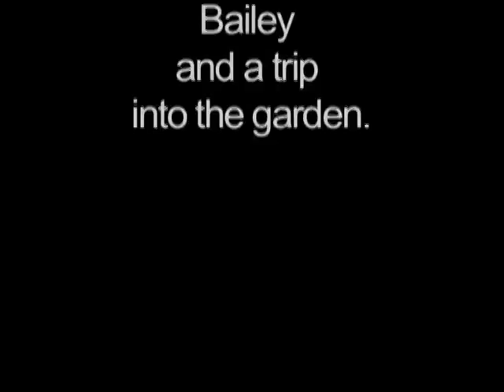Bailey in the garden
This is a short film of Bailey our cat and one of his first ventures outside.  He loves it in the garden jumping and pouncing on anything that moves